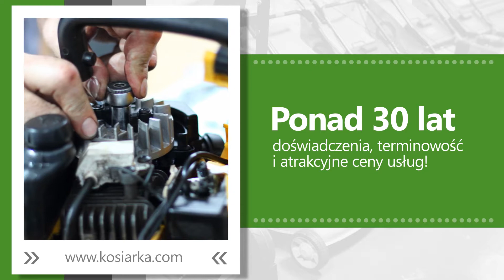Serwis sprzętu ogrodniczego Warszawa Mechanika maszyn i urządzeń rolniczych Andrzej Zaczkowski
Nasza firma prowadzona jest przez Andrzeja Zaczkowskiego i ma swoją siedzibę w Warszawie. Posiadamy wieloletnie doświadczenie, działamy na rynku od 1988 roku.

Zajmujemy się serwisem sprzętu ogrodniczego, w tym kosiarek spalinowych i elektrycznych, pilarek spalinowych i elektrycznych, mikrociągników, glebogryzarek czy opryskiwaczy. Naprawiamy podcinarki spalinowe, traktorki do ogrodu, dmuchawy, podkaszarki, maszyny ogrodnicze i pilarki. Oferujemy naprawę kos, podcinarek i pilarek spalinowych.

Prowadzimy wynajem sprzętu ogrodniczego, takiego jak kosy, kosiarki, glebogryzarki, wertykulatory, pilarki i nożyce do żywopłotu.

Zapraszamy do skorzystania z naszej oferty! Więcej znajdą Państwo na stronie